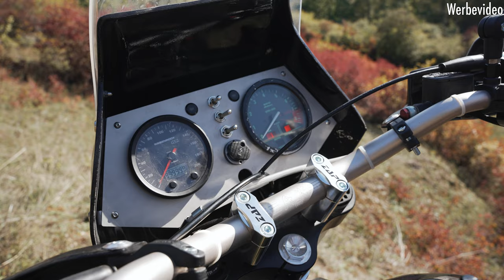Der junge EnduroBoxer, die SWT-SPORTS Nr. 132, startklar für die Weltreise und das große Abenteuer!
Vincent kam schon in jungen Jahren auf uns zu. Er hatte eine BMW  R80ST auf der Ladefläche des Transporters. Diese sollte ein neues Leben bekommen.

Nachdem Vincent unsere Aktivitäten im Internet aufmerksam verfolgt hatte, wuchs in ihm die Lust auf einen reisetauglichen Boxer für die große Reise.
Die ST wurde zerpflückt und mit dem Rahmen einer R 80 R wieder zu neuem Leben erweckt. Der Focus liegt auch hier auf unserem verstärkten Rahmen, der hier von Paralever auf Monolever umgeswitcht wurde.
Die Schwinge des BMW Boxer ist um 100mm verlängert und auch die Kardanwelle ist in einer verlängerten Ausführung verbaut. Das KTM Vorderrad steckt zwischen zwei WP USD Gabeln von KTM Mattighofen. Tank und Verkleidung stammen aus dem Hause HPN.
Der Motor wurde von Fallert getuned.
Die meisten Arbeiten hat Vincent selbst übernommen. Er kann stolz auf sein Werk sein. Wir wünschen ihm viel Spaß mit dem RallyeBoxer.